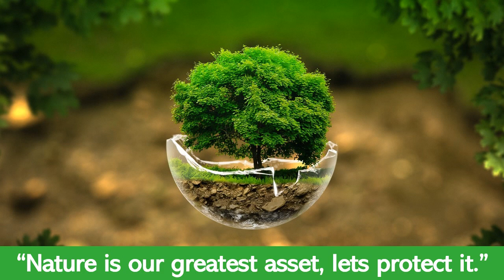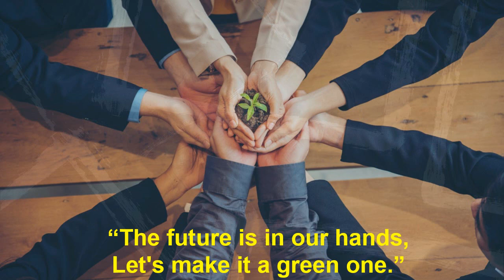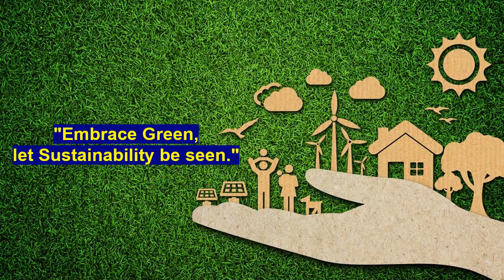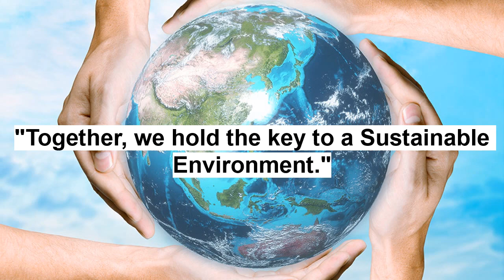Top 50 Environment Slogan for World Environment Day 2023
These video contains Top 50 Environment Slogans.